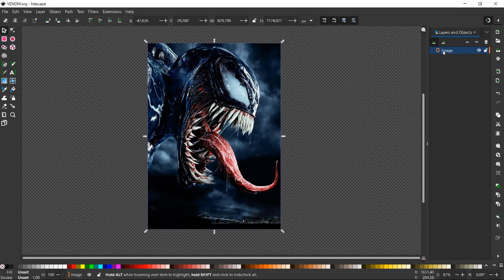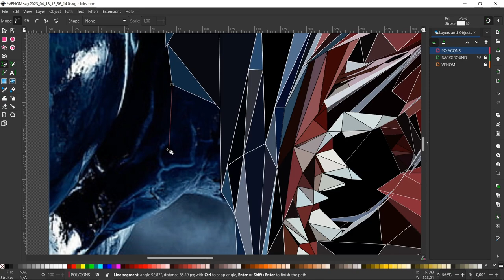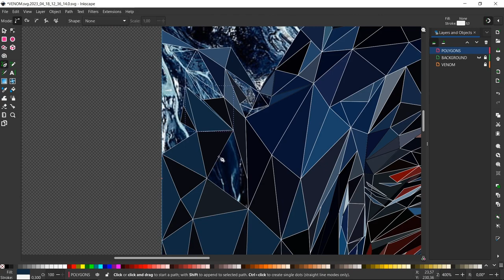Venom Low Poly Speed Art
Watch:    • More Plastic & UR...